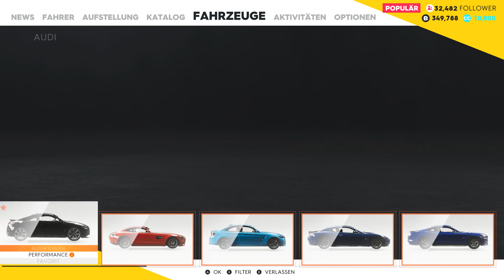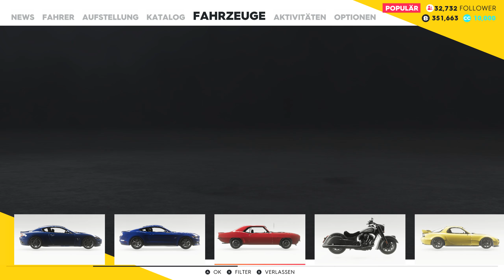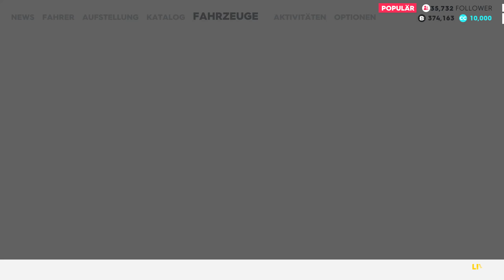The Crew 2 #007 [WQHD] [60FPS] [Deutsch]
Entwickler: Ivory Tower
Herausgeber: Ubisoft